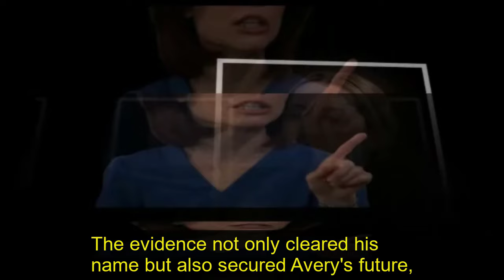Sonny Exposes Ava's Placebo Swap Plot In Court - Ava Is Under Emergency Arrest! GH Spoilers